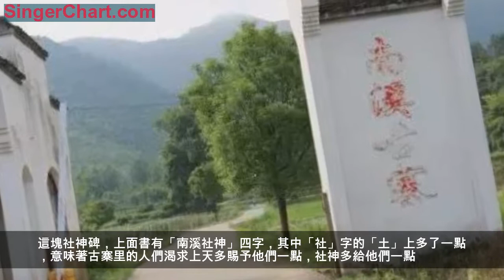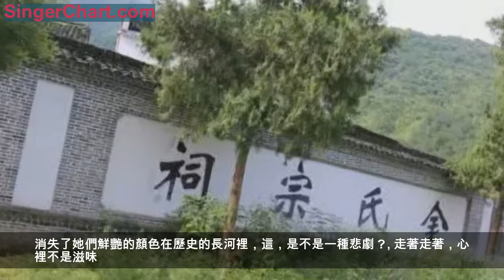大山深處的神秘匈奴部落！池州東至縣南溪古寨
南溪古寨——大山深處的神秘匈奴部落位於安徽省東至縣花園裡鄉南溪村境內，是一個大山深處歷史悠久的千年古寨，據文字記載，這裡村民的祖先來自蒙古大漠，他們是匈奴休屠王后裔，漢武帝時代的大將霍去病率三萬騎兵，大敗匈奴，俘獲二十萬人，帶回關內，以後定居在陝南地區，繁衍後代。唐朝末年為躲避黃巢之亂，從徽州黃燈（今屯溪）遷居於此，歷經1132年，傳世60餘代。南溪古寨地處偏僻，直到2004年10月才通鄉級公路，更為重要的是受其所處的特殊地形的影響，長期保持著相對封閉的與世隔絕狀態，能夠在完好地保存了村落的原始狀態，也為後人留下了一筆寶貴的精神財富。
相傳一千多年以前，一個匈奴部落為了避免戰亂，從遙遠的地方一路輾轉來到此地，在這裡世代繁衍，至今還生活著700多戶匈奴部落族後裔。因為全村居民都姓「金」，又叫金家村。
循水泥路進入村子，村口一株碩大的楓樹，密集的枝丫沿著樹幹往空中生長。矗立在村口，靜悄悄的，還有一些經歷的整個冬天都不肯落下的葉子，在淺陽照射下，竟如此柔美生姿。

山是這樣的大山，果然適合避亂。

如果不是這座旅遊公司新建的白色建築，從外面看根本看不出來這裡面會有個1000多人的村莊。南溪古寨連當年日本鬼子侵略時都沒發現，東至縣的縣政府也曾臨時搬遷到這裡。

村口的第一座土地廟。

進村的水泥路。

村口的一座供免費參觀的徽派老房子，一直在那日曬雨淋，沒人管理。

之前作為景區的售票處（如今已暫停營業），以及村旁的水稻田。

南溪門，經常出現在紀錄片中的古寨的標識大門。

村口小溪邊的古樹。

明末清初的古石板橋。

遠遠地走來一個阿姨，可能就是匈奴族的後裔。

村口後山的社神碑。

這塊社神碑，上面書有「南溪社神」四字，其中「社」字的「土」上多了一點，意味著古寨里的人們渴求上天多賜予他們一點，社神多給他們一點。
多麼淳樸又多麼讓人心酸的表達啊！

村莊有了大樹，才有了靈魂。

昔日的「南溪古寨」四字，如今已被換上了「金氏宗祠」。

位於村口的金氏宗祠，前後共三進共99根頂樑柱，一些柱樑上雕刻的內容也與「軍事」有關。

古村裡原先有14個祠堂，因為各種歷史原因現在只剩下一個，還是因為當初被用作村裡小學才得以保存下來。

村莊裡一條清澈的小河成S型倒流穿過村莊。這裡自古就有「九龍戲珠」和「金線吊寶葫」之稱，村內有99弄，88溝，弄弄相通，溝溝相連，外人易進難出。

村莊裡的老人。

最怕的就是古村裡蓋的新房子。
旅遊開發談何容易，特別是對這樣具有極高傳統民族民俗文化價值的古村落而言，保護永遠是第一位的。可是沒有經濟效益，保護又從何談起？在古寨里沿著寨中倒流的溪水走了一圈，與整個古村落古樸神秘氣氛極不協調的新建居民小樓簡直是雨後春筍。
是呀，老百姓們要過上好日子，村民們要住上新房子，這些都是人之常情，古建築要保護，可是當地人也要現代化啊。誰來解決這些衝突？政府？旅遊公司？村民自己？

一戶居民在河裡捕撈上來的野生小魚。

記得小時候我家也用過這樣的碗。

沿著寂靜的石板路行走，心情沉重。
匈奴族的後裔，這可是世界級的資源啊，本來有機會成為和西遞宏村並列的古村！

曾經的大戶人家。

隨處可見的廢棄的柱基。

這一戶據說是俠盜金九齡的家。清朝時因為神偷蓋世而被皇帝賞賜黃馬褂。

鑲上金箔的窗花部件。

古寨居民日常生活的一角。

通往後山的道路。

10點多才開始吃早飯的大叔。

村後的田園風光。

老人們在院前勞作。

華夏民族是一個民族大熔爐的產物，多少個民族都漢化了，一體了，你中有我，我中有你，再無分別。而那些原本充滿特色的，在她們出現之初就有著特定價值和意義的民族特色文化，那些屬於特定時間與地域的神秘文明，也同樣都沒落了。
消失了她們鮮艷的顏色在歷史的長河裡，這，是不是一種悲劇？

走著走著，心裡不是滋味。古村已很難恢復，但始終又感受到她微弱的脈搏，一切該何去何從？